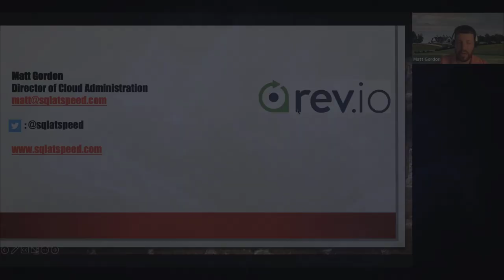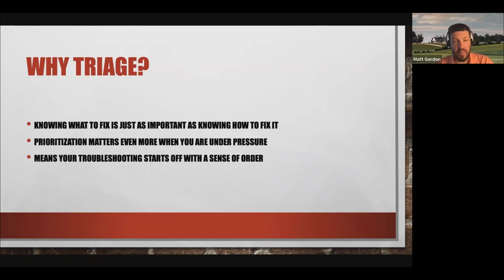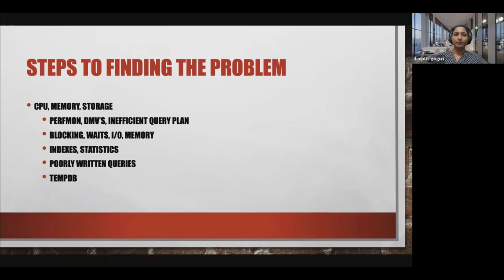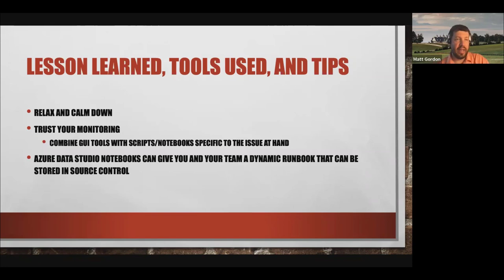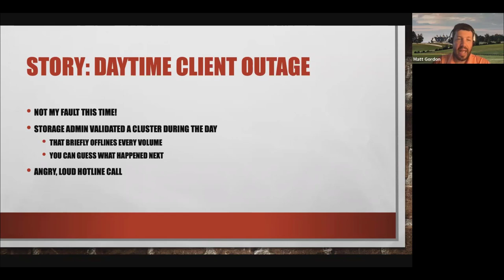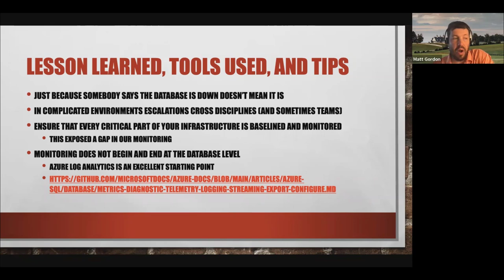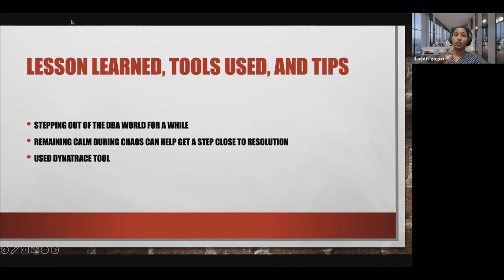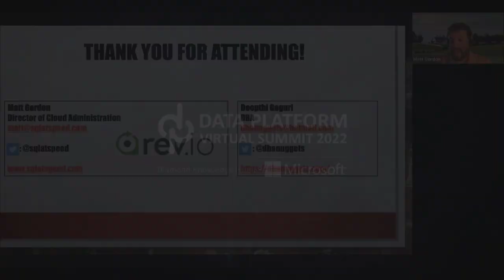Troubleshoot and Triage Like a Pro by Deepthi Goguri and Matt Gordon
Troubleshoot and Triage Like a Pro by Deepthi Goguri and Matt Gordon at Data Platform Virtual Summit 2022